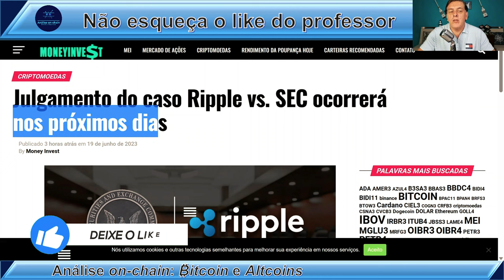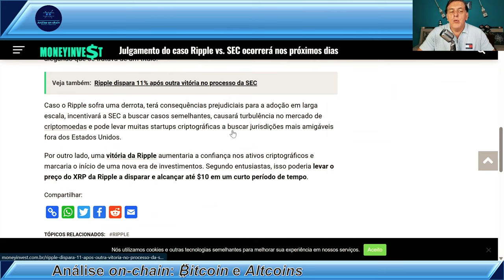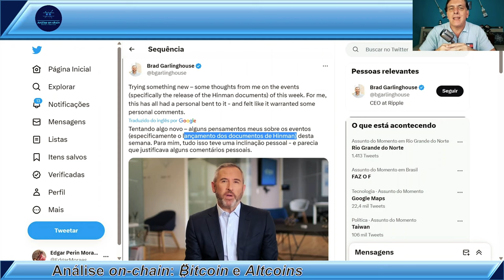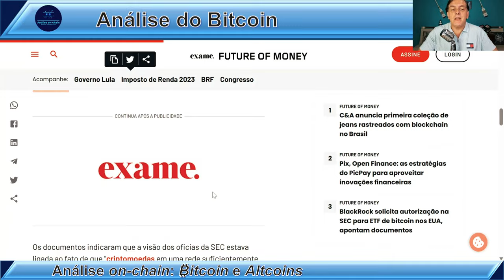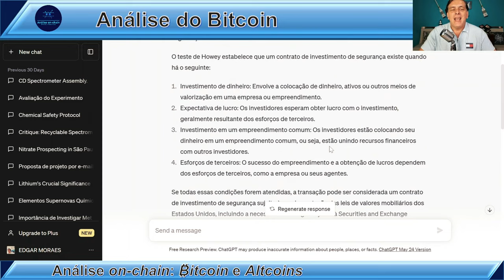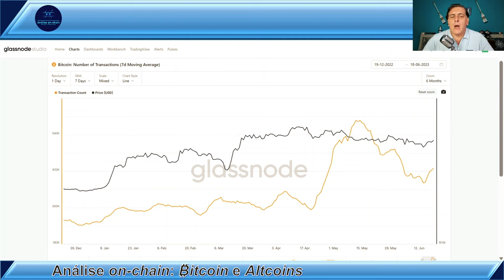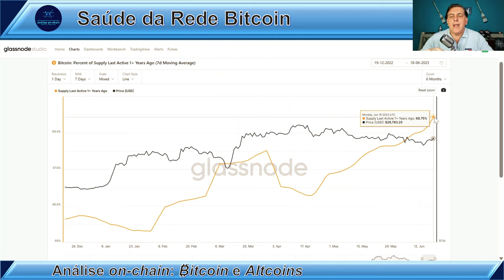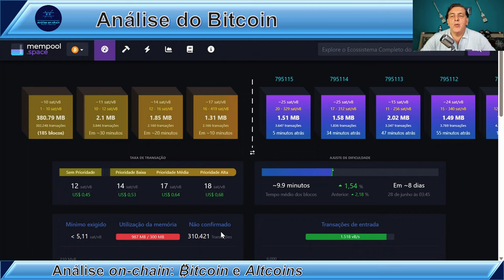PROCESSO RIPPLE VS SEC CHEGANDO AO FIM: Análise on-chain Bitcoin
🏆 TORNE-SE VIP!